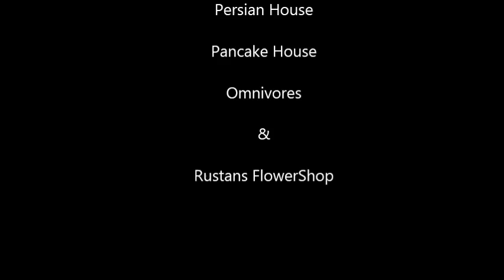Unilogix 2012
Unilogix Star ng Pasko